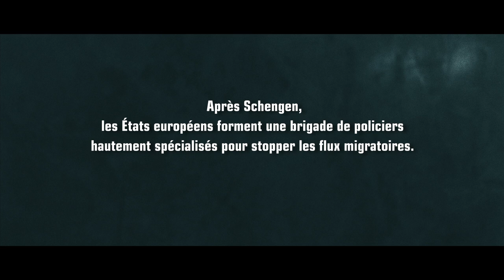L'ordre des choses - Andrea Segre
CINÉMA DU MERCREDI
Mercredi 19 décembre 2018 :: 20h30